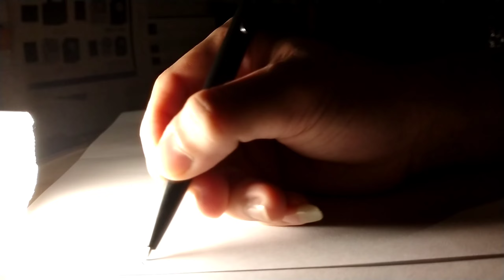Ramayana Part 1 || Anjani, Guwarsa, Guwarsi & Cupumanik Astagina ???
🔥Juara 2 lomba FLS2N Lampung🔥